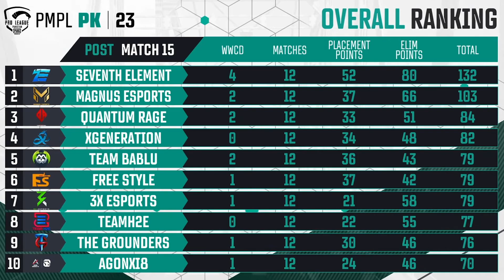Highlights - Week 1 Day 3 | PMPL Pakistan Spring 2023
PMPL Pakistan Spring 2023  kai day 3 week 1 kai kuch highlights dekhain🔥 Dekheyai PUBG Mobile arena kai battlegrounds sai intehaye intense lamhaat, jahan Pakistan sai top gamers apnay shan-o-shouqat kai difah kai leyai lar rahai hain. Konsa moment apkay din ka highlight tha?

Live action dekhain 10 PM GMT + 5 sai
📺 YT/FB: PUBG MOBILE Esports Pakistan
📺 YT/FB: PUBG MOBILE Esports
📺 YT/FB: PUBG MOBILE Pakistan Official